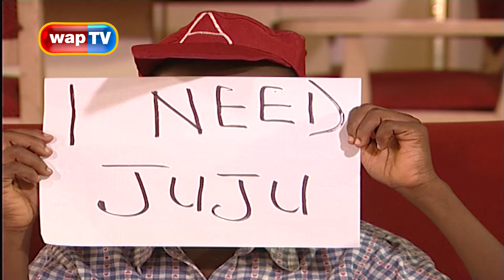Papa Ajasco and Company Classics 'JUJU FOR EXAMS' Episode 1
Papa Ajasco takes his son, Bobo Ajasco to a juju priest to request for juju to help Bobo Ajasco pass his exams.

Enjoy this hilarious episode.